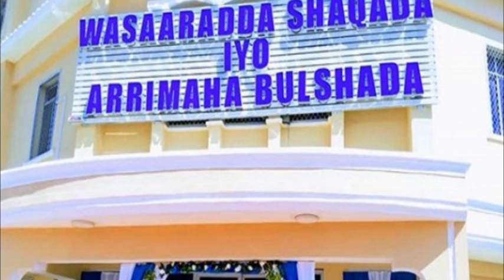WARKA KOOBAN EE SNTV 11 11 2020